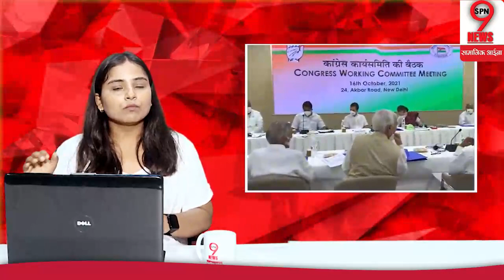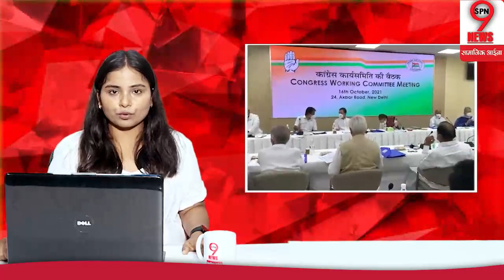गुजरात चुनाव को लेकर केजरीवाल के साथ गठबंधन कर सोनिया ने पलटा सियासी पारा, बीजेपी में मची अफरा-तफरी